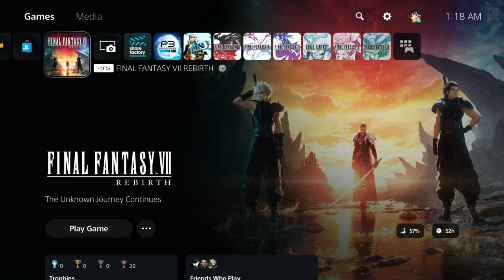Final Fantasy VII Rebirth Part 17 Mystery Continues & Exploring Corel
In this part again play as Zack who is looking for Biggs which still not sure what Zack's World is supposed to be outside of alt timeline as still many things are unclear later on explore Corel to go for 100% intel gathered in the area with the new Buggy Vehicle.